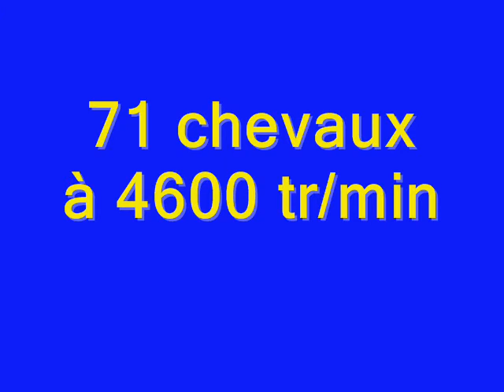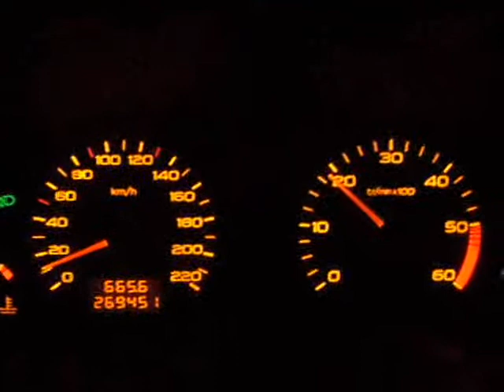peugeot 306 d